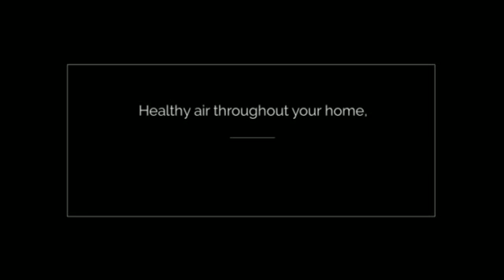Aircon Mini Split Heat and Air in Mini Split Warehouse.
Mini Split Heat and Air. The Benefits of Going Ductless. Air purifying filters absorb dust, pollen, germs, mildew and odor-causing gases.